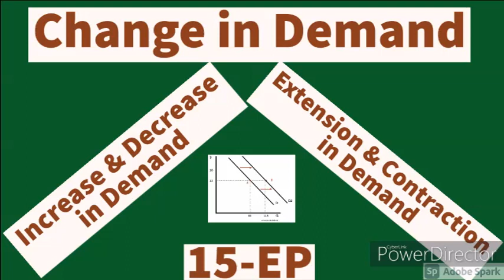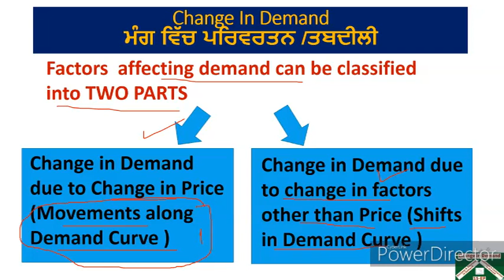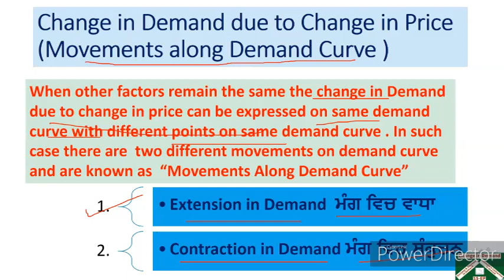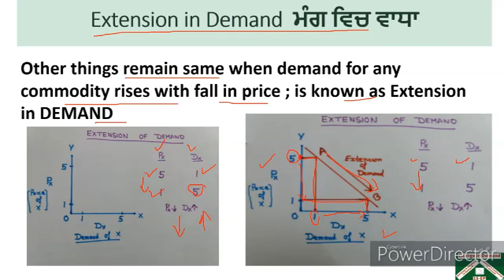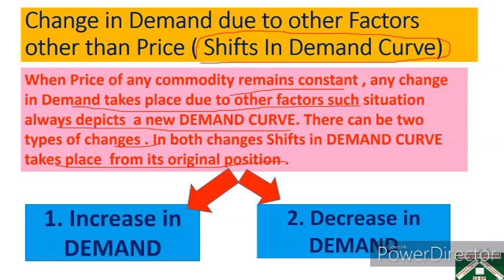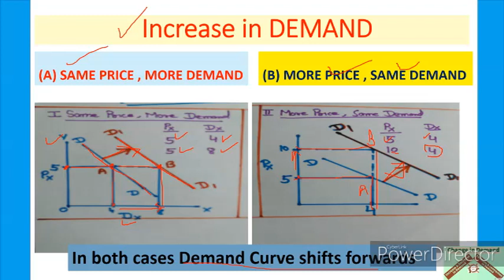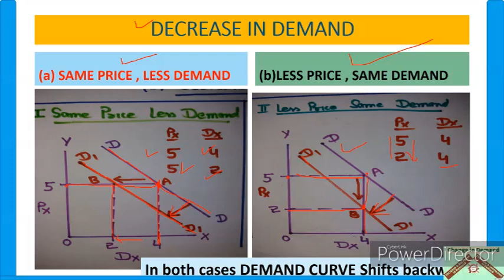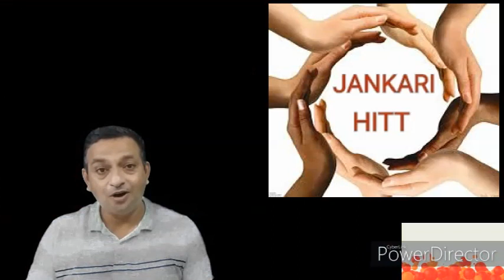E-15-EP Change In Demand (Movements along Demand Curve and Shift in Demand Curve )ਮੰਗ ਵਿੱਚ ਪਰਿਵਰਤਨ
मांग वक्र
Hello its having very important content of economics to provide u all the information in just 20 minutes about change in Demand.In this content concepts about shift in demand curve and movements along demand curve explains in very simple way. Under these concepts Increase and Decrease of demand...Extensions and contraction of Demand explains in very effective way   . To under stand and make it permanent see the video till last.
Pinglish is the combo of Punjabi and english this what special about this video.Its 12th video u can enjoy and learn lot from previous videos whose links are given below about economics ...many more after 12th
1. E-1 Economics -- Micro & Macro basics and difference (व्यष्टि अर्थशास्त्र & समष्टि अर्थशास्त्र )
2. E-2 GOODS : CLASSIFICATION OF GOODS (Consumer & Capital Goods ) part of Macro / Micro economics P-1
3. E-3 GOODS ( part 2 ) : Classification of Goods ( Final & Intermediate goods ) in Economics
4. E-4 Economy ( ਆਰਥਿਕਤਾ /अर्थव्यवस्था )Types: Capitalist Socialist & Mixed (private and public sector
5. E-5 अर्थशास्त्र /ਅਰਥ ਸ਼ਾਸਤਰ Economics Definitions Wealth, welfare ,scarcity, Development & Modern
6. E-6 What is POSITIVE & NORMATIVE Economics(ਸਕਾਰਾਤਮਕ ,ਆਦਰਸ਼ ਅਰਥ ਸ਼ਾਸਤਰ सकारात्मकआदर्शवादीअर्थव्यवस्था
7. E-7H What is POSITIVE and NORMATIVE Economics(सकारात्मक तथाआदर्शवादीअर्थशास्त्र)Economics in simple
8. E-8 What is Economic Problem..Causes of Economic Problem(आर्थिक समस्या /ਆਰਥਿਕ ਸਮੱਸਿਆ ਅਤੇ ਕਾਰਨ )
9. E-9 E-9 Central Problem Of an economy (ਆਰਥਿਕਤਾ ਦੀ ਕੇਂਦਰੀ ਸਮੱਸਿਆ)अर्थव्यवस्था की केंद्रीय समस्या
10 E-10 PPC Production Possibility curve (In easiest Way) Shift in PPC ,solution to Economic Problems
11. its regarding PPC in Hinglish means combination of both Hindi and english medium
12 Demad Types ...demand schedule and curve
12 E-12EH Demand मांग Demand Schedule & Curve.Desire , Wants and Demand-Types as Market and Individual
13 E-13EP Demand Function /Determinants of Demand- Individual Demand & Market Demand Function(ਪਿੰਗਲਿਸ਼)
14 14EP-Law of demand-Explanation,Assumptions,Exceptions/Limitations Why slope of demand curve downward
many more on Accounts , Economics, FEB and business are aviliable here on my channel JANKARIHITT .many more for having maximum content knowledge in very simple and effective manner. the coordination or cause of economic problems and solution to them is PPC is explained.See complete and see more videos here the content here will help u to grave the basic and advance as well technical knowledge about Economics. which will going to help the students at school level ,,, at college level and post gradation level as well